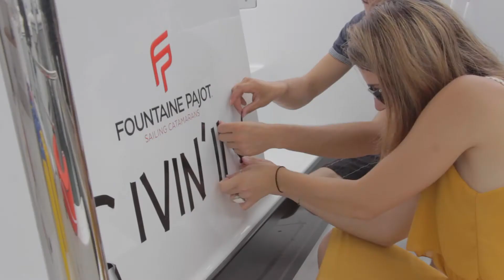Voilier convoyage - traversée de l'Atlantique n°2 avant le départ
Le départ est décalé, je film juste quelques passages obligés, les cources, les derniers checking du matériel, et je donne des infos que j'aurais aimé avoir avant de partir, et quand je cherchais il y a quelques mois.

Je monte entre 2 préparation et je fais charger les vidéos la nuit à la capitainerie.

Le départ encore repoussé doit être demain après avoir finis la protection des parties communes.
( le catamaran doit arriver dans le meilleur état à destination )